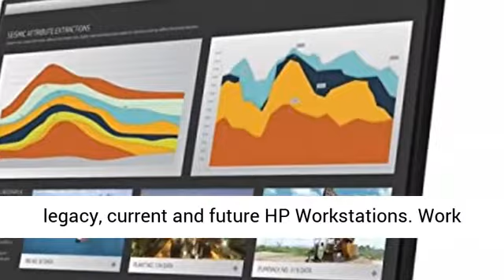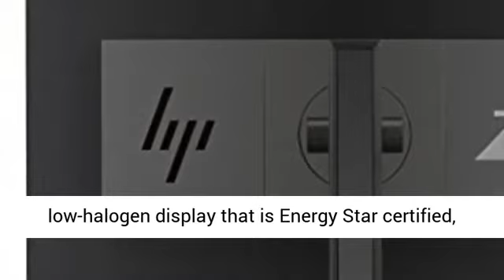HP Z22n G2 21 5 inch Micro Edge Full HD IPS Display with VGA Black